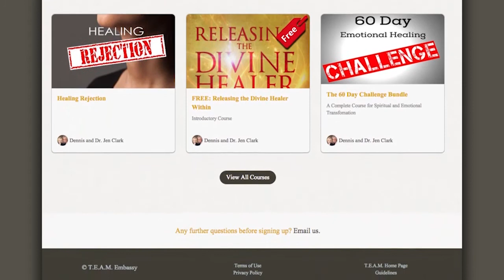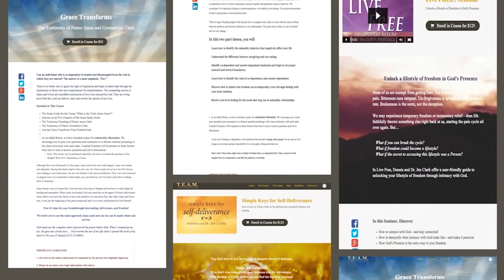Be holy for I the Lord am holy